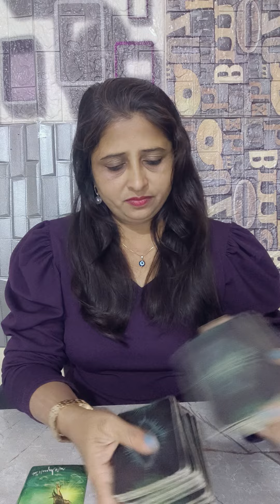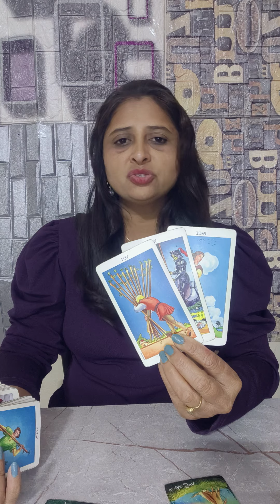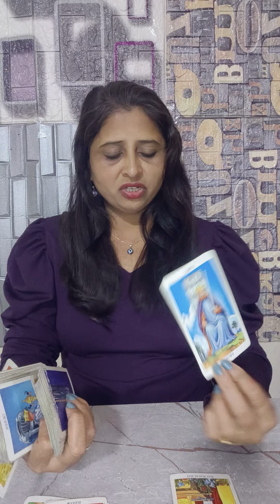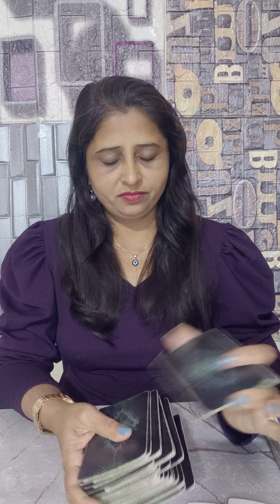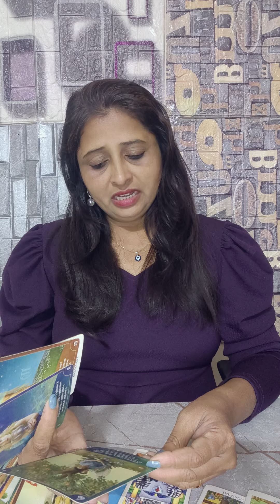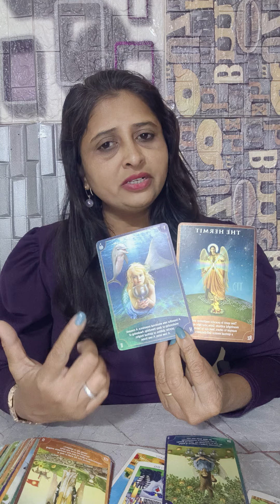Sagittarius ♐,Love 💕 (NO CONNECT) YOU Vs THEM| Collective Reading Hindi, December 2024